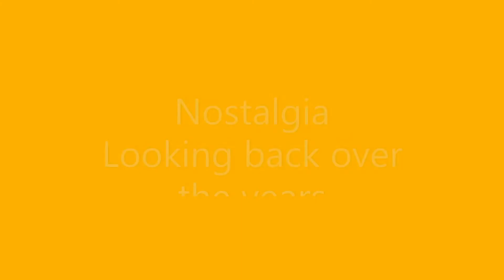Nostalgia -Looking Back 0ver the Years.